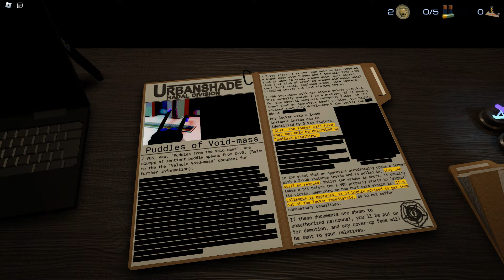100ประตูผี(จบ) ROBLOX PRESSURE ENDING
100 ✔
1,000 ✔
10,000✔
100,000
1,000,000ไปนอนฝันเอานะนายปลามมี่😂😂😂